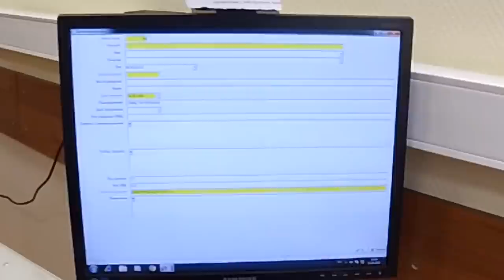Тупой мент не на того напал! Задержал не простого человека и облажался по полной! Позор полиции ч.6